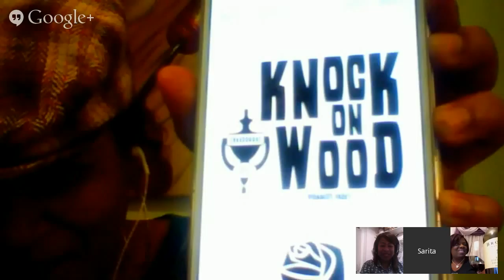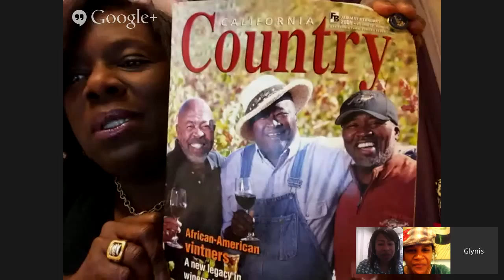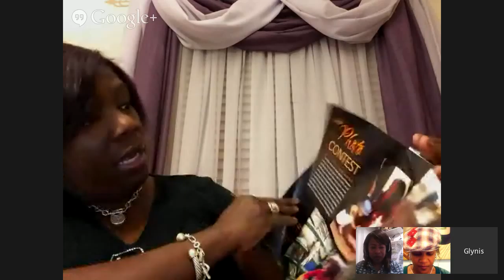Black History in Wine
In celebration of Black History Month, we'll be discussing Blacks in the wine industry. Feel free to sip & tweet along with us!